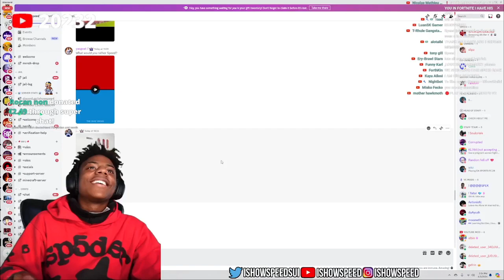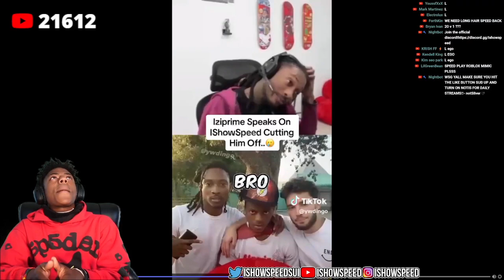PRIME SPEAKS ON ISHOWSPEED CUTTING HIM OFF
Follow Speed on all his socials!